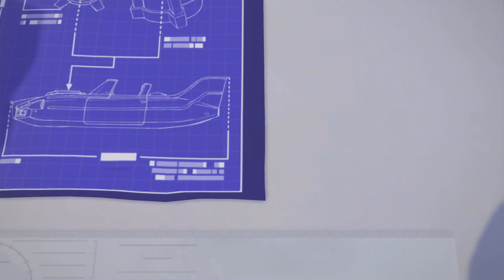Knack Ps4 Version mit Ps5 Upgrade Kapitel 6-3 & 6-4 Video 14 in Full HD /60 fps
Kapitel 6-3 Dächer und Wäller.
Kapitel 6-4 Randale